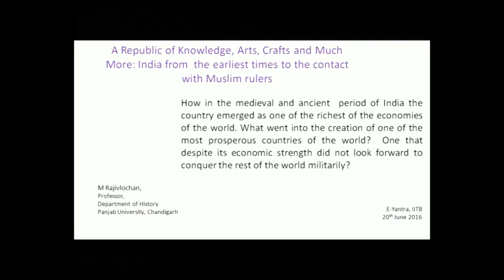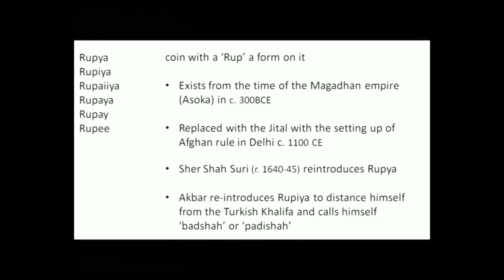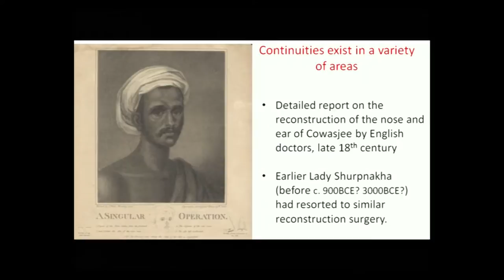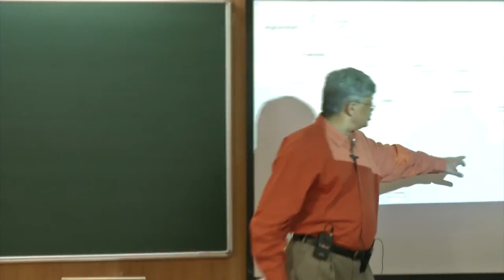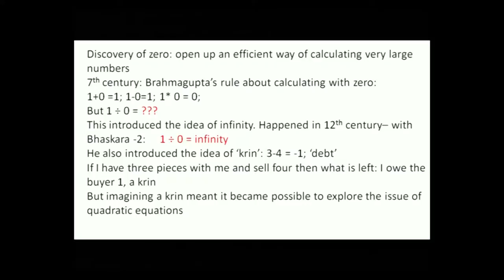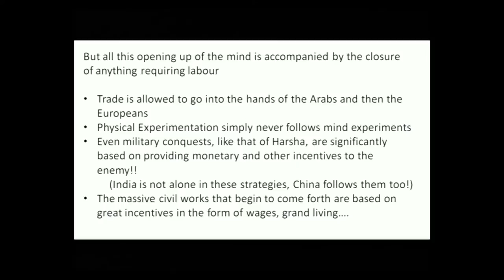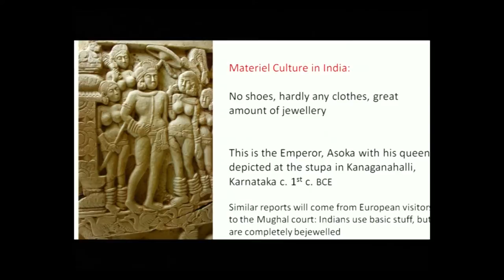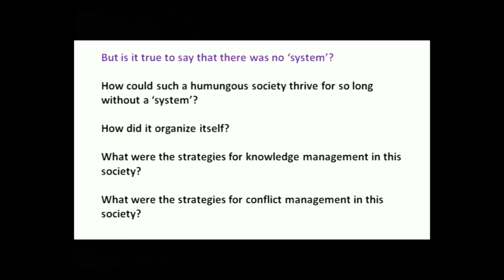A Republic of Knowledge Arts Crafts and Much More